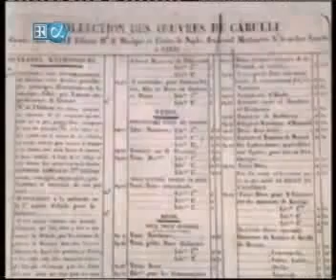Aniello Desiderio Classical Guitar part 6 of 10 Low copia